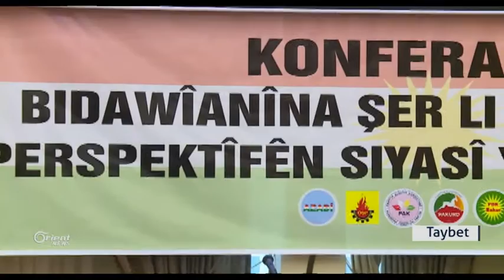Li Amedê Tevgera Kurdsitanî hewlin çareseriya siyasî dikin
Li hember rewşa şer û toparanê, hin aliyên siyasî yên Kurdistanî hewl dikin
da çareseriya siyasî careke din vegere rojev û ev kuştin û talan dijî
Kurdan were rawestandin, partiyên Kurdisanî konfiransek lidar xist û têde
hejmarek xal imze kir